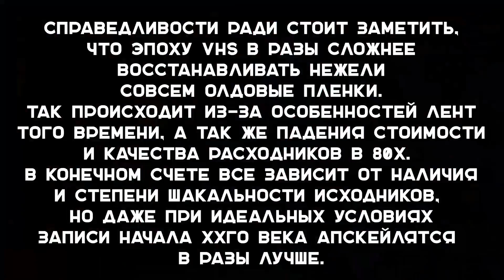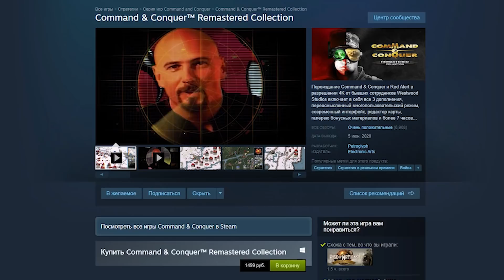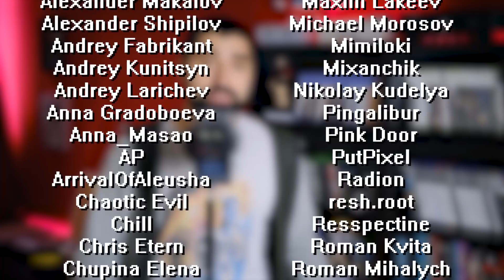C'n'C REMASTERED ЭТО БОМБА!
EA известна за то что закрывает талантливые студии, так она поступила однажды с великолепной Westwood, сделавшей Red Alert и серию игр про Тибериум. Однако спустя много лет, они решили сделать ремастер классики, и для этого позвали оригинальных разработчиков, студию Petroglyph Games.